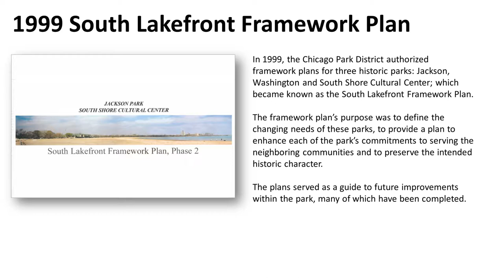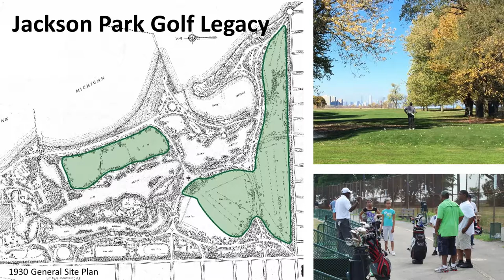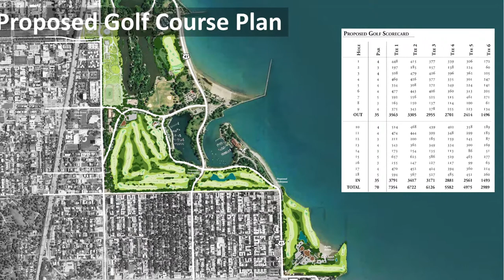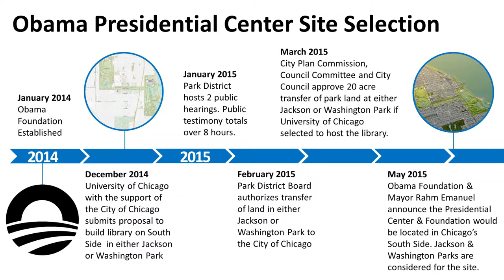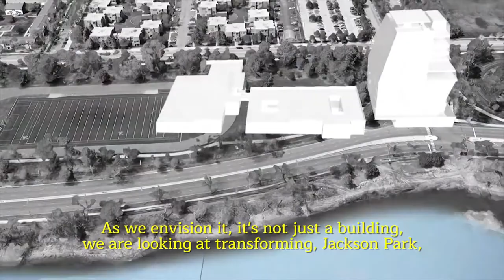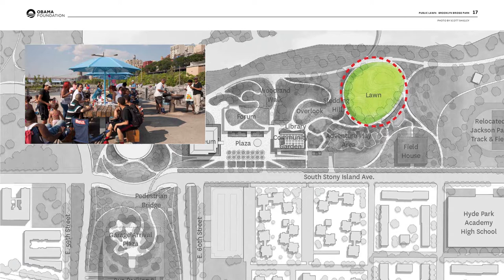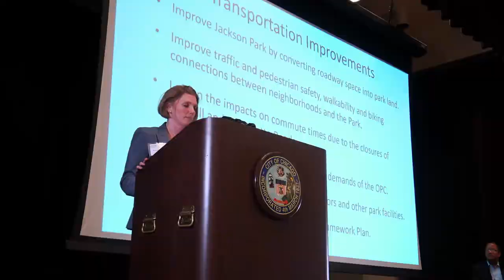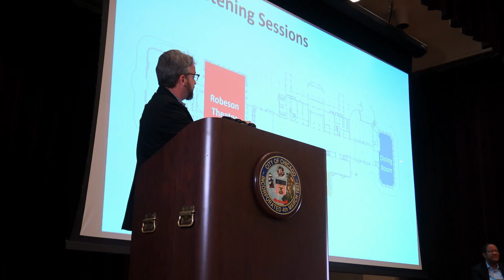South Lakefront Framework Plan Community Presentation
On June 21, 2017, the Chicago Park District and City of Chicago hosted the South Lakefront Framework Plan Community Presentation. Community conversations took place about the future of Jackson & South Shore Parks and includes presentations from the Park District, the Chicago Department of Transportation and the Obama Foundation.

The Park District encourages community members/organizations to attend the meetings and voice their opinion on the updates to the South Lakefront Framework. For more information on these projects and the South Lakefront Framework, please